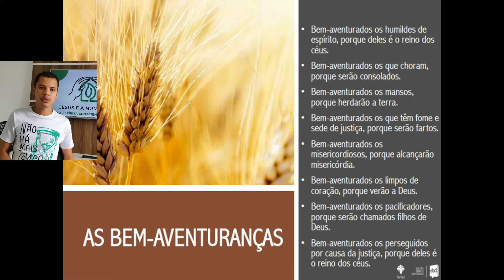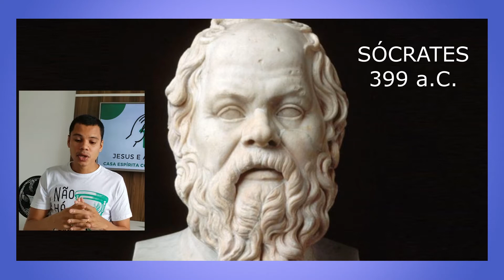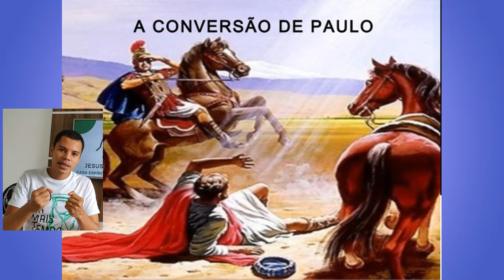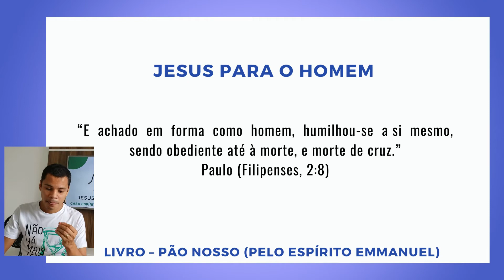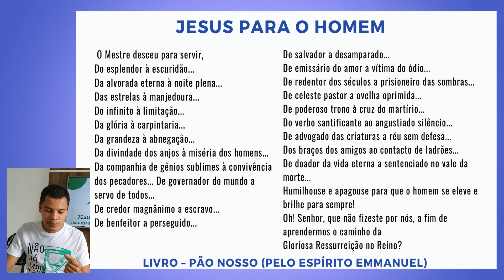Jesus e a humildade (Diego Lustosa) (10/11/2020)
Palestra proferida em 10/11/2020
Casa Espírita Consciência e Vida- CECV
Tema: Jesus e a humildade.

Facebook: Casa Espírita Consciência e Vida